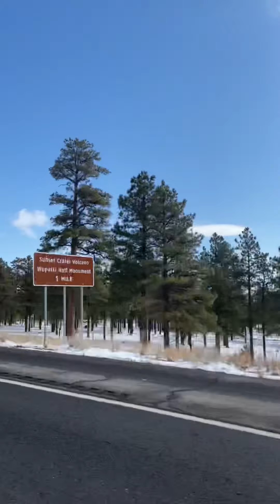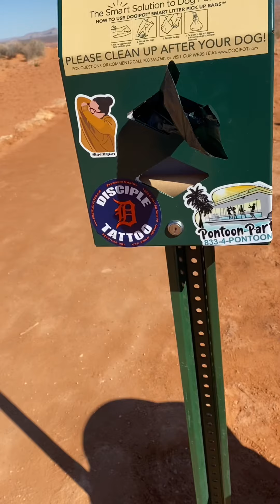DISCOVERING PAGE AZ; SPUR OF THE MOMENT TRIP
Hey guys! Ever have a day where you just go and find something new? That’s exactly what we did ! We got in the car and just started driving, we ended up In Page Arizona and i have to say this is probably one of the best road trips we’ve ever had!! Everything aligned perfectly and the views where truly out of this world!!! As this trip wasn’t expected, I didn’t think to create a YouTube video and just put together some videos from my phone so you guys can get a feel of how super awesome this trip was!! If you can get passed my sick voice and the volume issues and enjoy the video please don’t forget to hit that like button, leave a comment, and subscribe to see any other content I create!!! As always I appreciate you alllll!! Much love !

Don’t forget to shop nalinishair.co for all luxury hair needs !